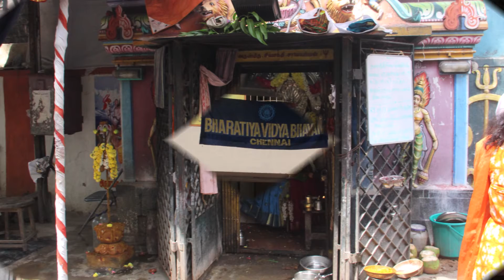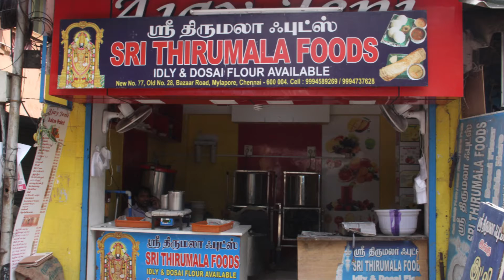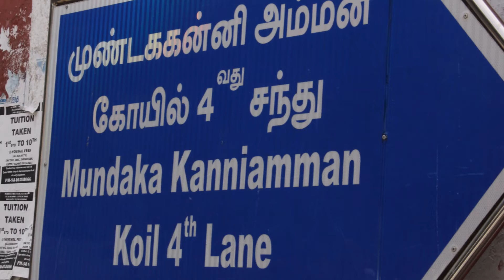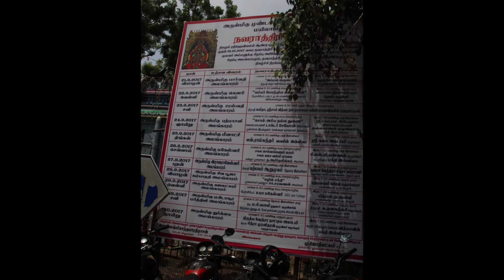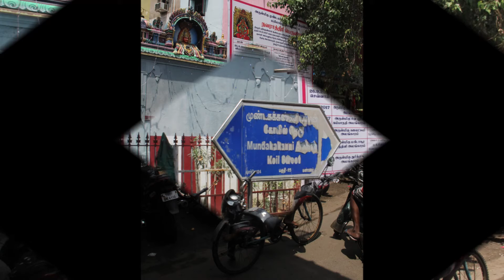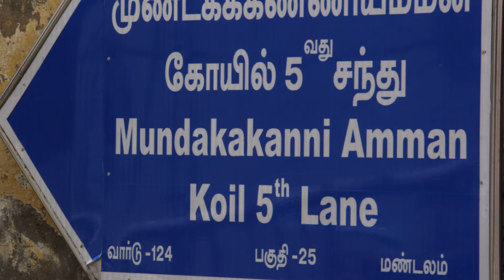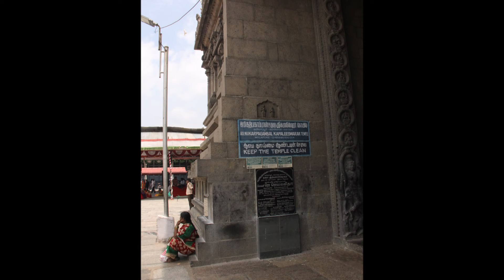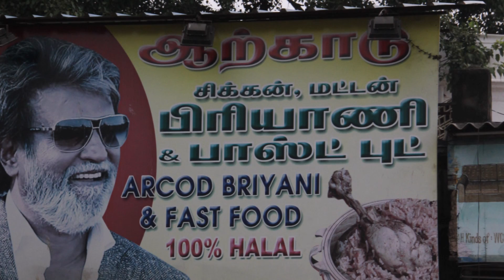Chennai Street Life Hindu Temples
Shot on my trip to Chennai